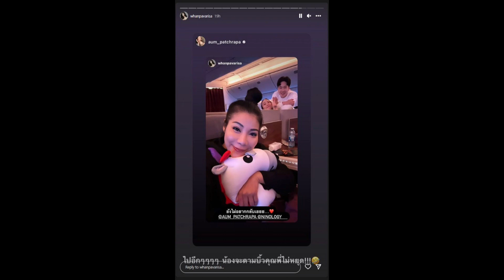หวานเจี๊ยบ!!เพื่อนปล่อยซีนโป๊ะ อั้มไฮโซนิน แค่เพื่อนแน่หรือพี่?